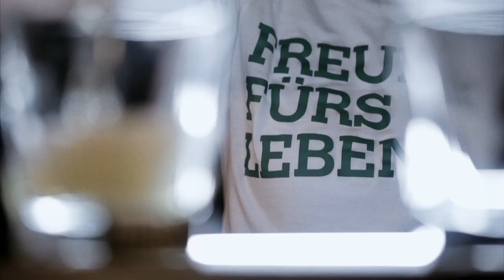Bar-Talk mit Oliver Koletzki, Teil 4: Gesichtsgymnastik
„Das sah voll ängstlich aus.“ Oliver Koletzki übt sich im Bar-Talk mit Markus Kavka in der Gesichtsgymnastik. Am Tresen der Kitty Cheng Bar in Berlin stellt sich der DJ in jeweils vier Folgen dem schwierigen Thema rund um Depression und Suizid, und berichtet offen über eigene Krisen, Erlebnisse und Strategien zur Bewältigung.